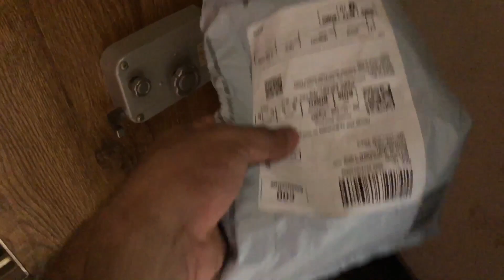HOW TO INSTALL ACTION CAMERA /GOPRO IN ALL HELMETS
Hi folks 😊
This video is regarding how I installed my GoPro hero 6 on my helmet ⛑this is the best and easy way as you can see in the video .
Thank u 👍
GoPro mount
Yantralay School of Gadgets...